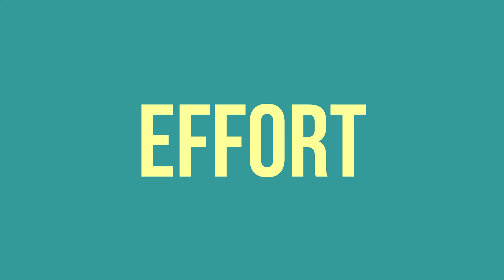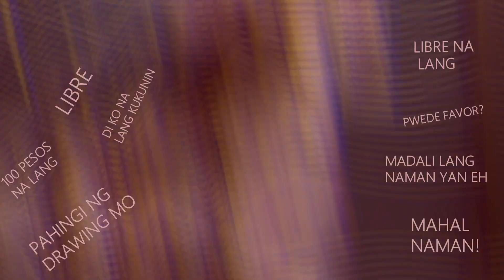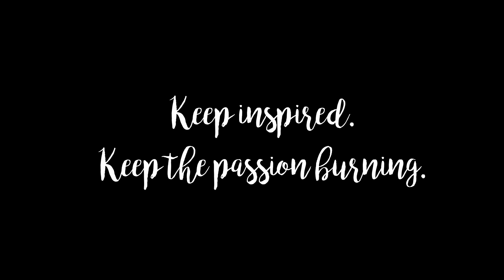KNOWING YOUR WORTH! ║ Heart to Art Talks Episode 001! ║ By MAXINARTS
Hi guys!

I decided to make a quarantine vlog to motivate artists out there. Welcome to my first ever episode of HEART TO ART TALKS!

This is something out of my comfort zone. Sorry for my rough edits hehe. Now that I am trying something new, the first episode is all about knowing your worth.

You worked for it that's why it has its own worth!
Keep inspired.
Keep the passion burning.